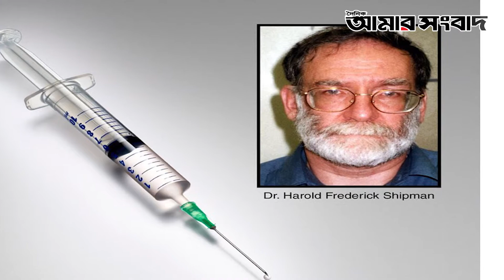খুনের নেশায় মত্ত মানুষেরা! Amar Sangbad